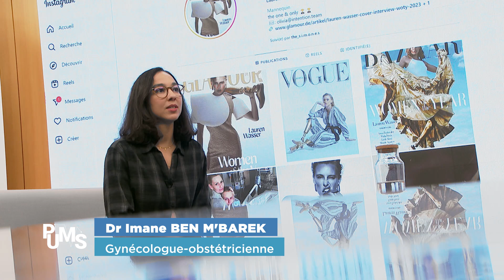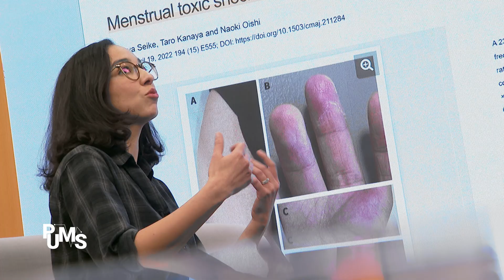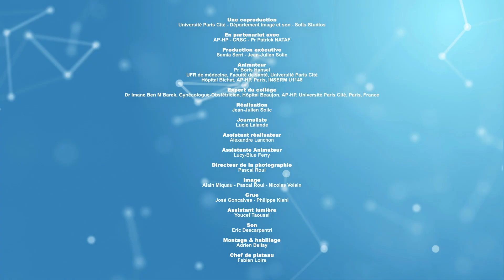Éviter de tomber malade avec les PROTECTIONS INTIMES causes de CHOC TOXIQUE. (+ tampons, cups...)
C'est un sujet vital pour toutes les femmes : le bon usage des tampons et des cups pour éviter le syndrome du choc toxique (SCT). Lors du port d'un tampon ou d'une coupelle menstruelle, le sang stagne dans le vagin. Cela crée un environnement très favorable à la multiplication du staphylocoque . Cette bactérie sécrète une toxine qui, par la circulation sanguine, se répand dans l'organisme et provoque un choc toxique

Grâce aux explications approfondies du Dr Ben Barek, gynécologue du collège de PUMS, on vous aide à identifier les symptômes alarmants du SCT, les étapes clés pour une prévention efficace.

Nous partageons également le parcours émouvant de Lorraine Vasseur, une femme courageuse qui, malgré les défis posés par le SCT, continue de mener une vie inspirante. Son histoire met en lumière  l'importance d'une sensibilisation accrue autour de cette maladie peu connue mais dangereuse.

En plus des témoignages poignants, cette vidéo est une ressource éducative offrant des conseils pratiques sur l'utilisation sécuritaire des produits menstruels, soulignant les bonnes pratiques d'hygiène et la nécessité de consultations médicales régulières en cas de symptômes inquiétants.

N'oubliez pas le pari de PUMS : vous faire vivre mieux et plus longtemps en bonne santé.